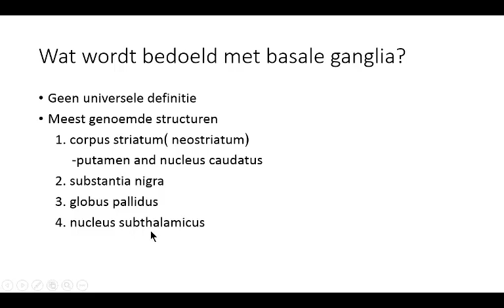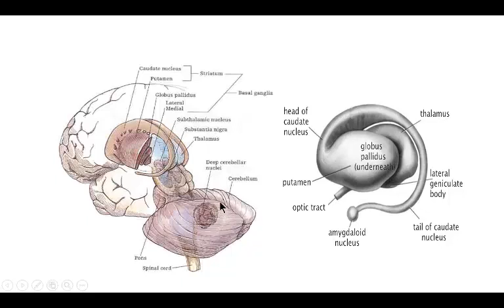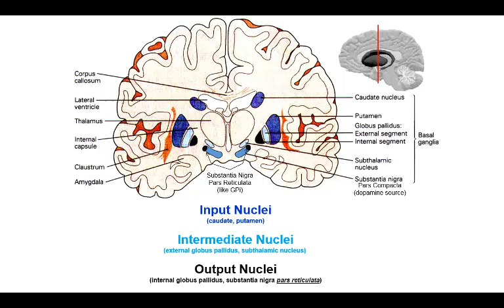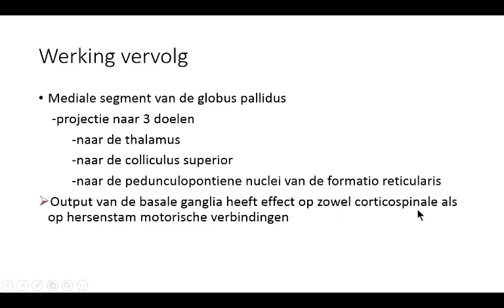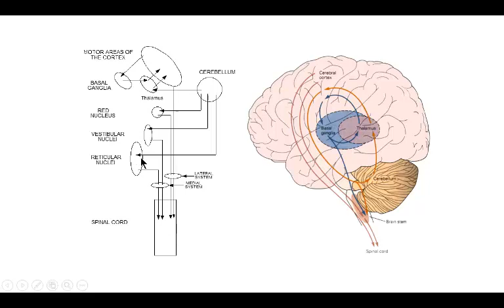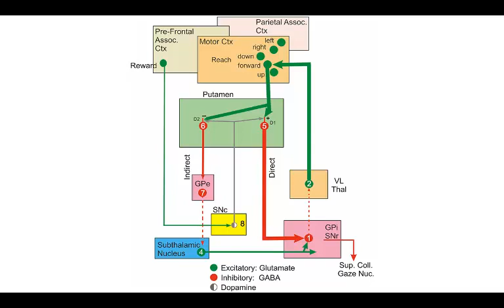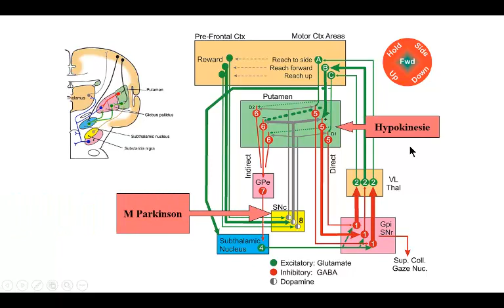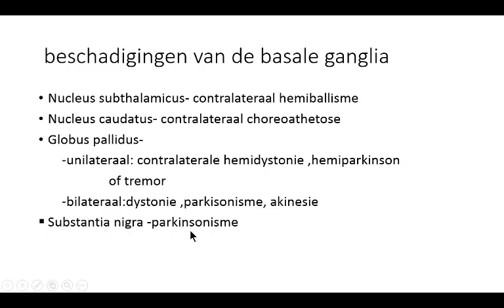zenuwstelsel deel 3 basale ganglia